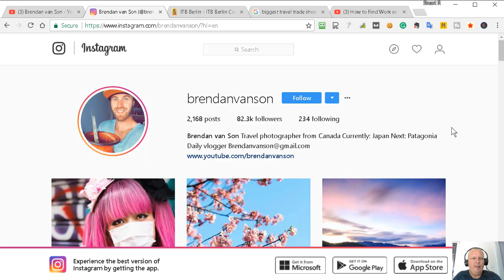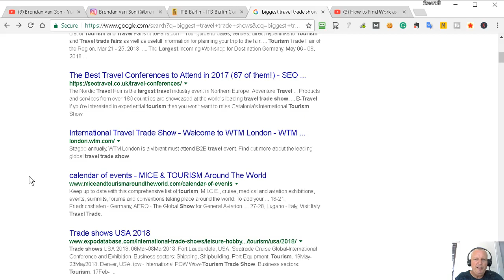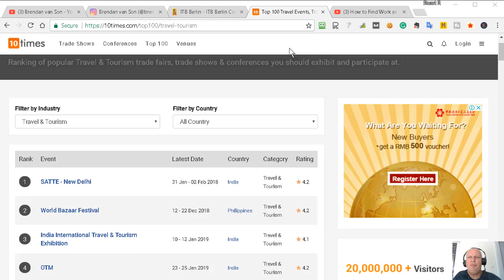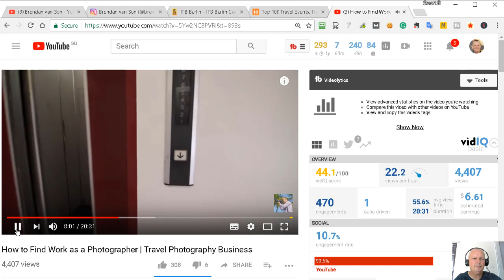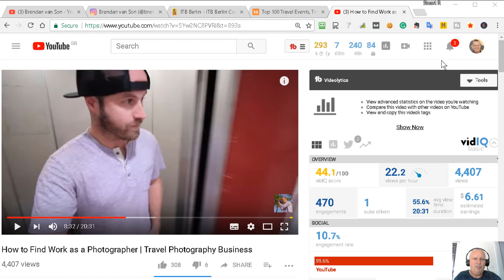How To Jumpstart A Career In Travel Photography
Brendan Van Son's latest video shows how to Jumpstart a travel photography or videography career.

He is a successful travel photographer earning around $6000 a month and talks about how.

FREE COURSE REVEALS THE 7 STEP PROCESS THAT TOOK ME FROM LIFE IN THE RAT RACE TO A LIFE OF FREEDOM, ADVENTURE AND TRAVEL

He has been doing travel photography for 7 or 8 years and has traveled to over 100 countries.

The last year really took off for him because of a trade show he visited. Last year he got most of his business for a whole year from the ITB convention in Berlin.

In this video, I summarize his video by showing his top tips.